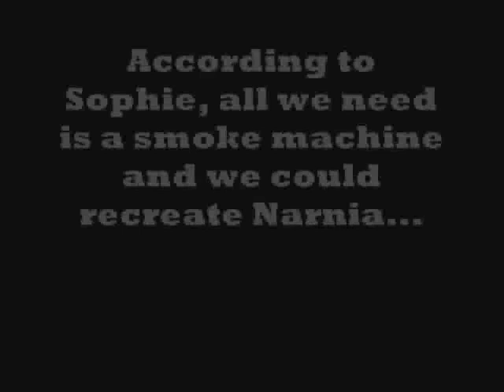New York '07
Another video of our trip to New York, sorry we had so much fun there that I just felt like another video was in order. The song's a bit strange, but it's the only one I could feel that had a bouncy beat.
Again sorry about the dodgy camera work, but I'm not the greatest camera-woman in the world xD